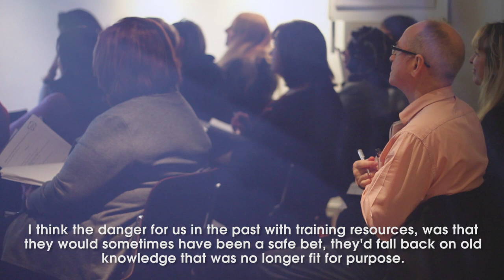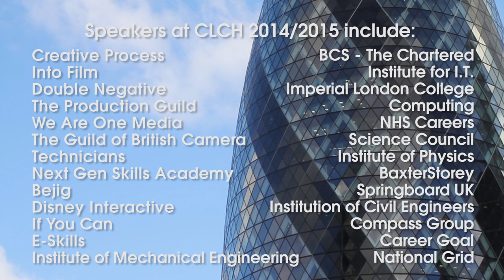Central London Careers Hub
Career sector knowledge for career development professionals

Shot and edited by Rita Conry